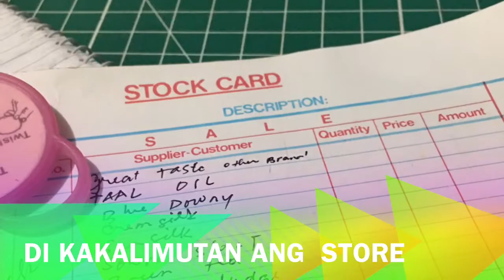Sionys wedding with cute chai